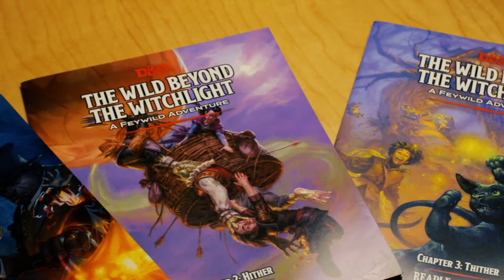B&G Wild Beyond the Witchlight Unboxing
Thanks to the D4 Crew for putting this unboxing of Beadle & Grimm's Platinum Edition of Wild Beyond the Witchlight!